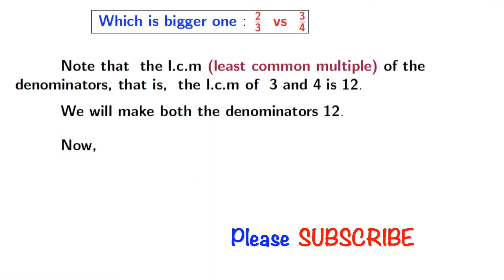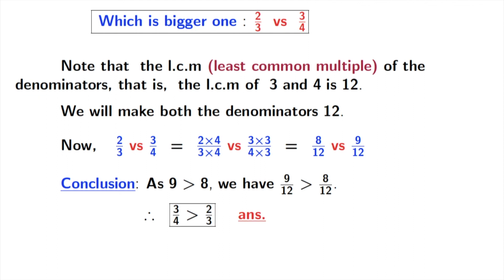which is bigger fraction 2/3 vs 3/4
In this video, we will compare the fractions 2/3 and 3/4 without a calculator.

We post videos daily on youtube